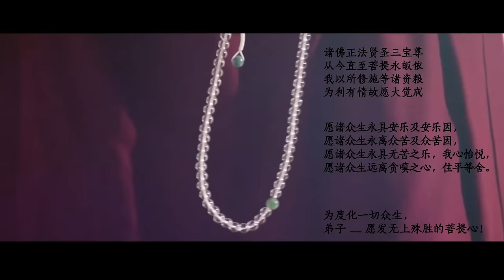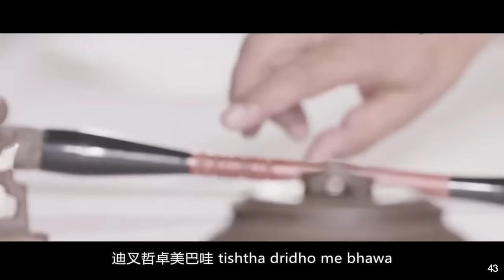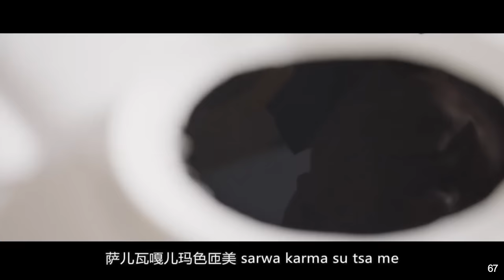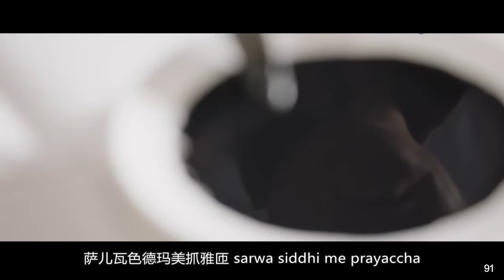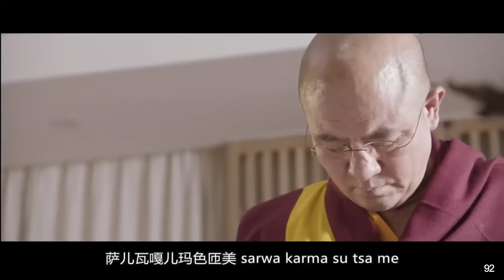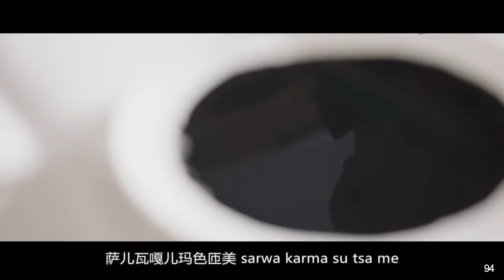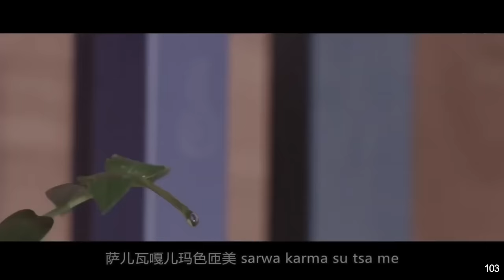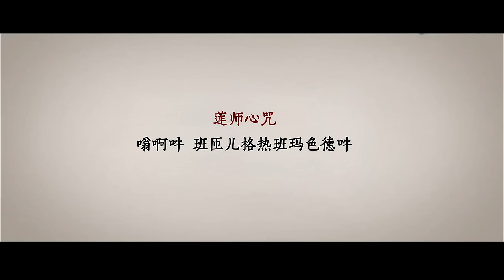日修功课 108遍百字明 索达吉堪布唱诵